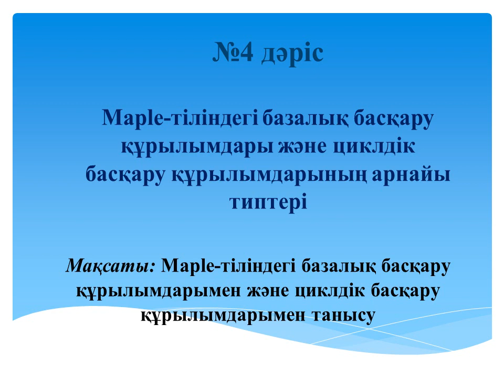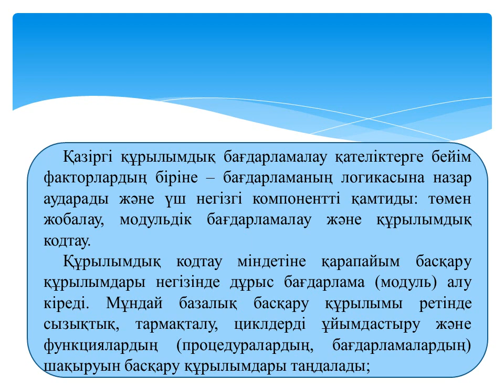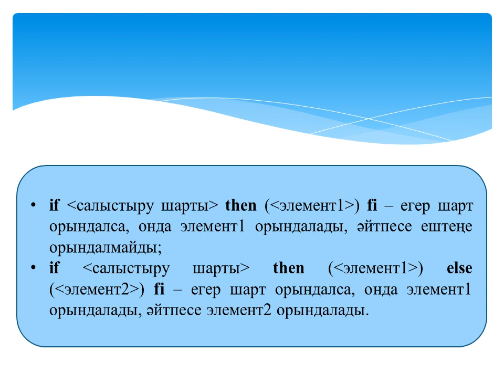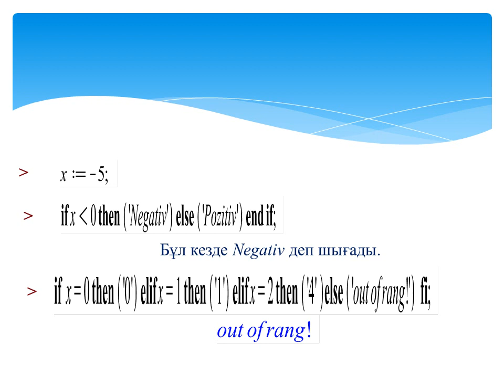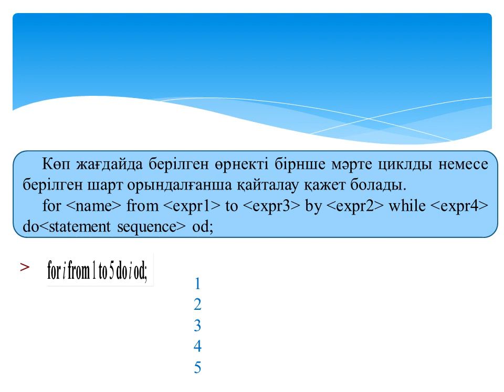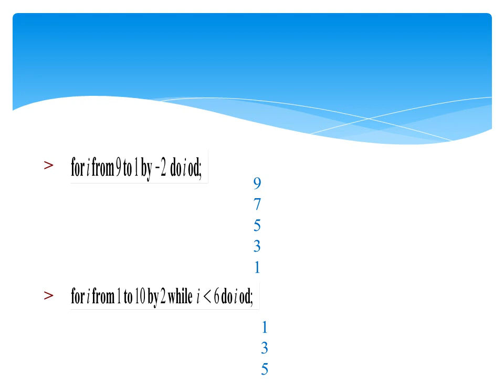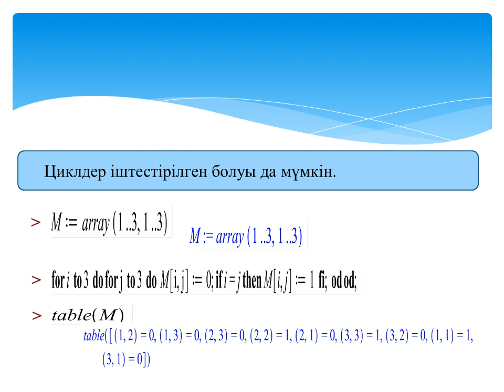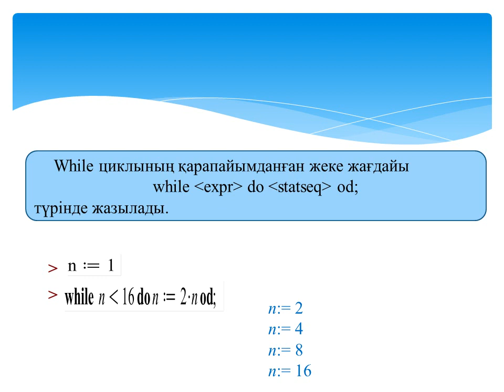Жахина Р У Maple ортасында программалау 4 МКМКО, 4МКО №4 лекция Maple тіліндегі базалық басқару қ